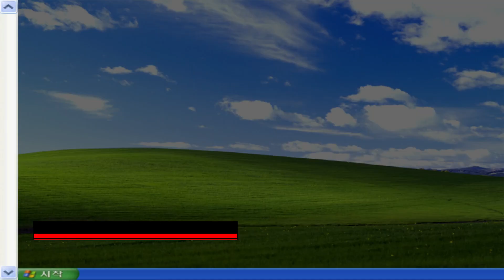★20 煌舞姫ベアトリクス [INFERNO] Hard Clear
DJ DAO FP7 2012